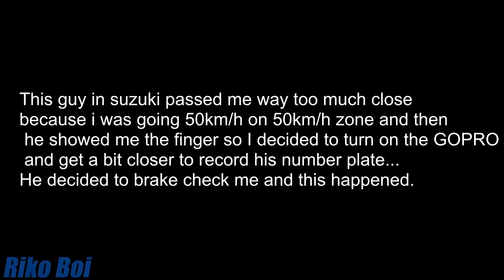Harley Crash Takes Down 2 Riders | Crashes & Crazy Close Calls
Be Safe Out There, Check Out Some of This Gear

HELMETS
Shoei GT-Air II :
ILM Modular Dual Visor:
ScorpionExo Covert:
JACKETS
Alpinestars T-Missle Air:
Joe Rocket Atomic 5.0
Borleni Full Body Armor:
GLOVES
Alpinestars Men's SMX-1 Air v2
Joe Rocket Wind Chill
ILM Air Flow:
ALL FOOTAGE IS USED WITH ORIGINAL OWNERS PERMISSION

GO CHECK OUT TODAY'S AWESOME RIDERS! They have alot more great vids on their channels.

LINKS TO ORIGINAL CLIPS:

0:00) Intro
0:16) Bugsy The Snake - HEAD ON CLOSE CALL! -
0:31) Riko Boi - Car vs Bike
0:36) steven john - Close Shave
0:46) Riko Boi - Guy brake checked cyclist and then he ran away
1:03) 252Bikelife - Car hits bike! 10/10 don’t recommend !
1:40) Grom_Squatch - angry suv driver? close call. road rage
1:51) Khool Breezee Rhyder - Biker Close Call with an Aprilia Scooter
2:14) Mastamoto - This Guy's INSANE! Is he Going to CRASH?!
2:31) pkhkp - Harley davidson crash
2:56) Omg Backstabber - Motorcycle vs angry guy
3:47) Horseman Guy - Moto crash
4:30) Atina’s Motorcycle Vlog - Took My Dog For a Ride On a Motorcycle
4:52) cbr brah - Some guy flipped me off when rode by so I went to ask if there was a problem?
5:42) Dutch Motorcycle Madness - How not to react (both of us)!

All clips and commentary in this video are intended for mature adult audiences only. All footage is for educational and journalistic purposes and also as learning tool for riders and viewers that watch this channel. Ride safe - KR